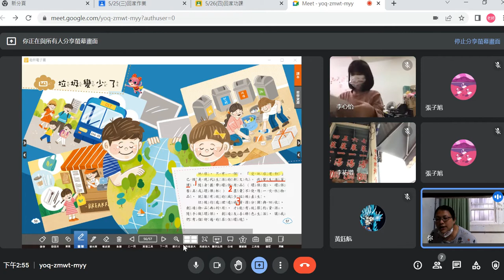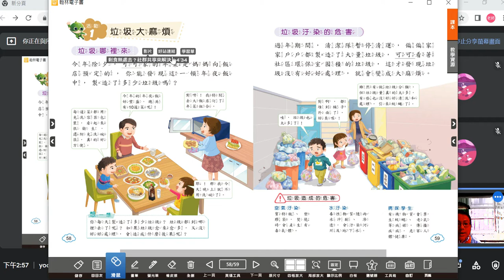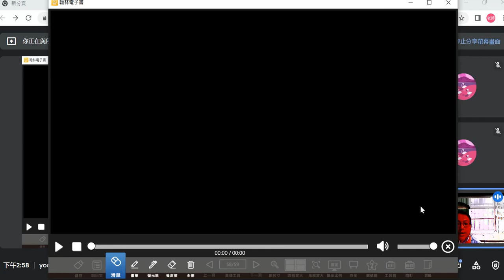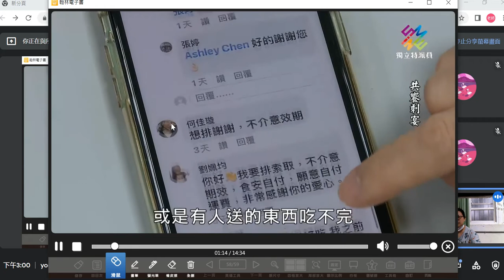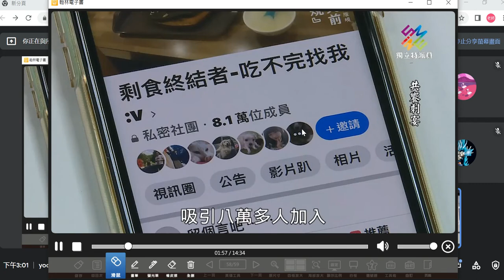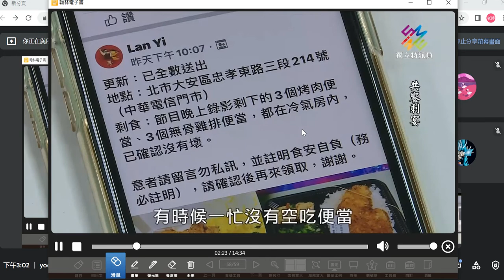1110526三甲健康第七節